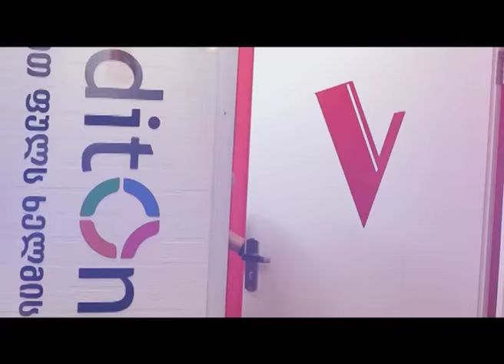The Blind Audition - ნინი ვადაჭკორია / Nini Vadachkoria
The Voice Of Georgia - Season 3 - The Blind Audition - Nini Vadachkoria
The Voice საქართველო - მე-3 სეზონი - ბრმა ქასთინგი - ნინი ვადაჭკორია